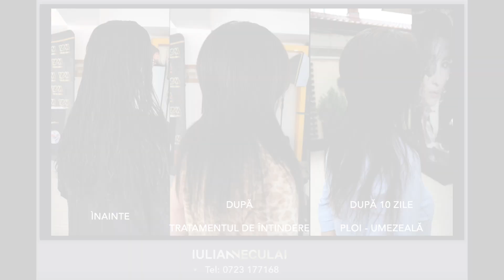Tratament ìntins pǎrul / Dupǎ primul spǎlat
Materialul complet + multe alte materiale detaliate, doar pentru saloanele abonate cu un abonament lunar de 100 euro.